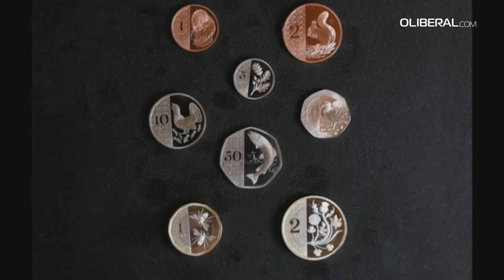Salvas de canhões e ausência do príncipe Harry nos 75 anos de Charles III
O Reino Unido celebra nesta terça-feira os 75 anos do rei Charles III. Salvas de canhões homenagearam o monarca, que não conta com a presença do filho mais novo, o príncipe Harry, durante as comemorações. imagens William EDWARDS, Mathilde BELLENGER, Noemi GRAGERA, Jessica HOWARD-JOHNSTON, Callum PATON, Daniel LEAL / AFP / AFPTV / INTERNATIONAL POOL / AGENCY POOL / PARLIAMENTARY RECORDING UNIT (PRU)